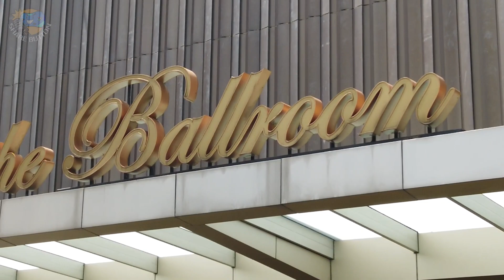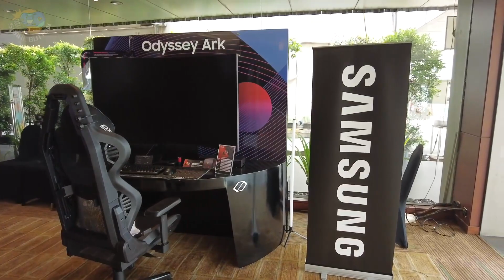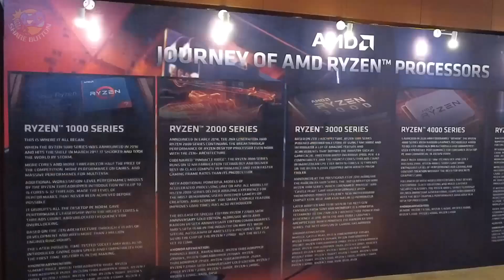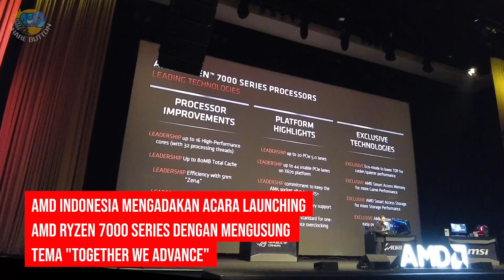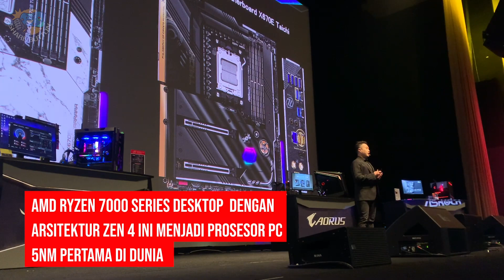Diundang Launching AMD Lewat Jalur Orang Dalem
Kali ini Share Button diundang di Grand Launching AMD Ryzen 7000 Series. Ada apa aja keseruan disana? Langsung diliat aja ya guys...